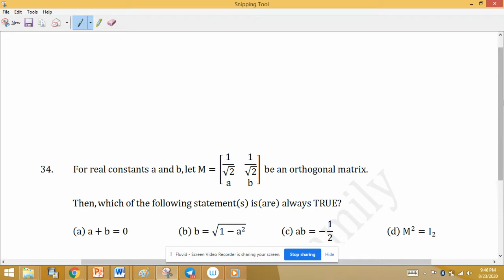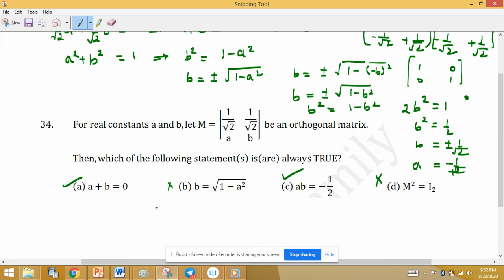Jam Mathematical Statistics 2020 Linear Algebra MCQs for Net Gate Jam IISER M.Sc Ph.D ISRO TGT PGT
Linear Algebra: Finite dimensional vector spaces, linear independence of vectors, basis, dimension, linear transformations, matrix representation, range space, null space, rank-nullity theorem. Rank and inverse of a matrix, determinant, solutions of systems of linear equations, consistency conditions, eigenvalues, and eigenvectors for matrices, Cayley-Hamilton theorem.

Jam MS 2020, 34